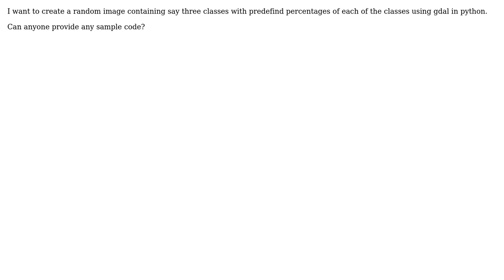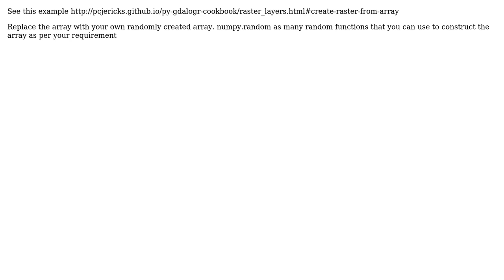GIS: Creating a random raster image using gdal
With thanks & praise to God, and with thanks to the many people who have made this project possible! | Content (except music & images) licensed under CC BY-SA | Music | Images & others | With thanks to user spatialthoughts user Rassoul user PolyGeo and the Stack Exchange Network Trademarks are property of their respective owners. You are responsible for your own actions.